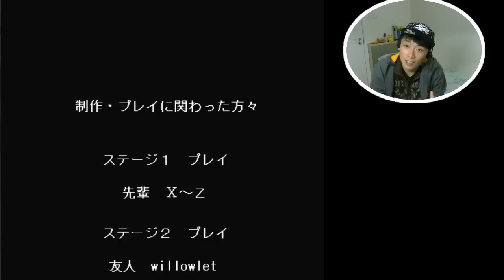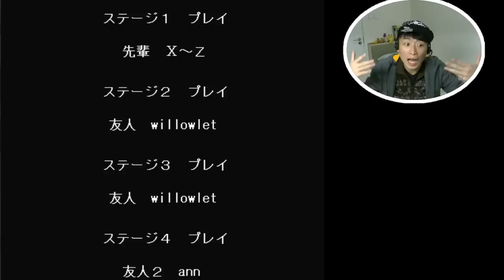打波子機【Cat Mario#4】最終回? 第四關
Cat Mario 係一隻玩自己條命的GAME :)
[今次問題: 如果你帶波子出街, 你想帶佢去邊?]
只是夠創意夠有趣,下集你就會見到自己的 喵~!
中文版,GO TRY AND CRY!